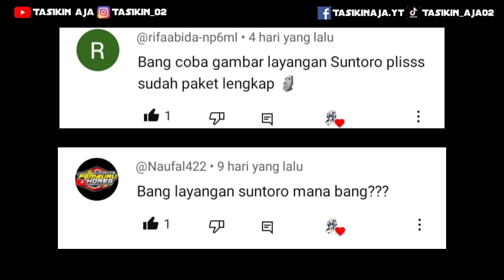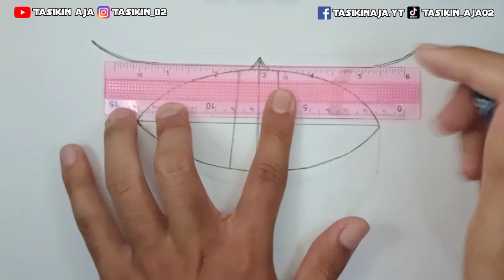LAYANGAN GAPANGAN SUNTORO || CARA MENGGAMBAR LAYANGAN GAPANGAN SUNTORO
LAYANGAN RAMRAMAN MNCRT 👇🏻👇🏻
MENGGAMBAR DRAG MIO 👇🏻👇🏻